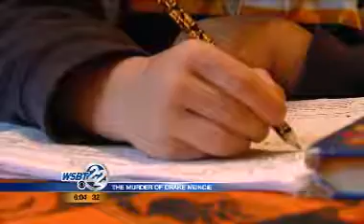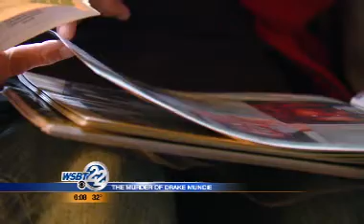COLD CASE: Murder of Drake Muncie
WSBT's Kristin Bien digs into the 4-year-old murder mystery of Drake Muncie of Elkhart. _________________